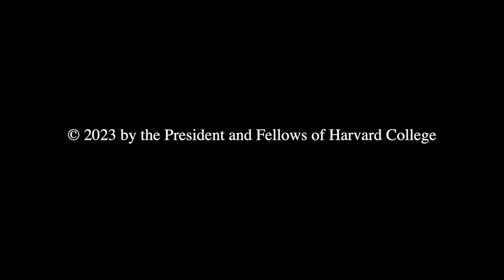A Conversation with Andrew Leon Hanna on "25 Million Sparks"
At a recent event at Harvard Law, author and entrepreneur Andrew Leon Hanna '19 sat down for a discussion about his book, "25 Million Sparks: The Untold Story of Refugee Entrepreneurs" (Cambridge University Press).

"25 Million Sparks" tells the story of three Syrian women entrepreneurs in the Za'atari refugee camp in Jordan, and of the broader global refugee entrepreneurship phenomenon they represent.

Lead sponsors of the event included the Harvard Immigration and Refugee Advocacy Clinic (HIRC), the Harvard Law School Immigration Project (HIP), the Harvard Middle Eastern & North African Law Students Association (MENALSA), and the Harvard African Law Association (HALA). The event was also co-sponsored by the Harvard Women's Law Association (WLA), the Harvard Law School FiLM Society, Harvard Human Rights Program (HRP), the Harvard Law School Project on Disability (HPOD), and the Harvard Law Entrepreneurship Project (HLEP).